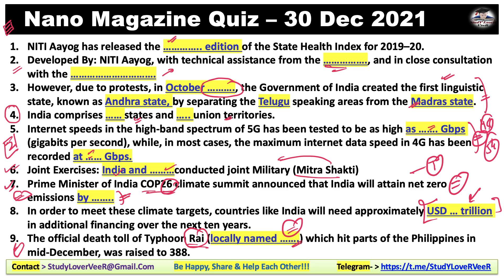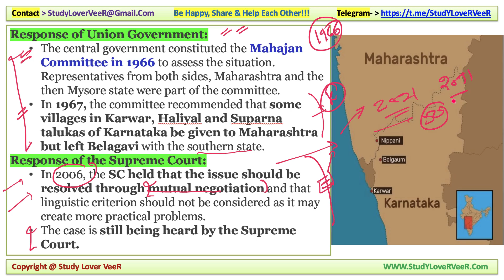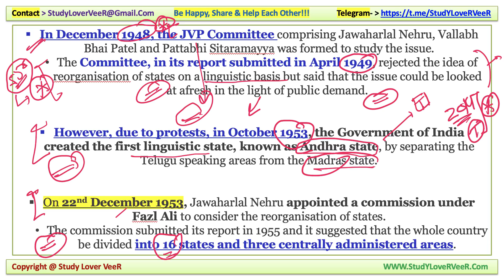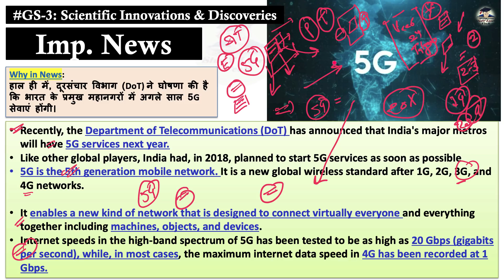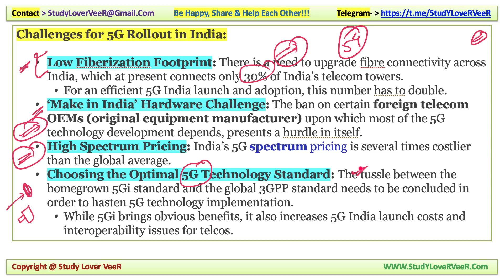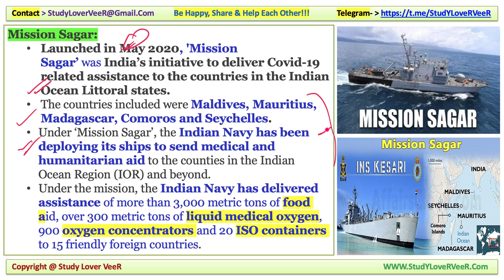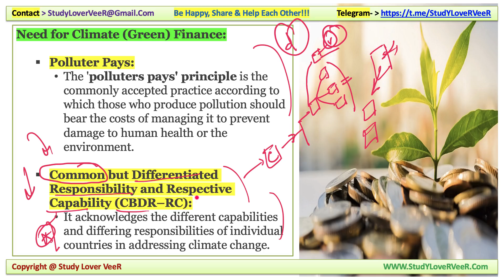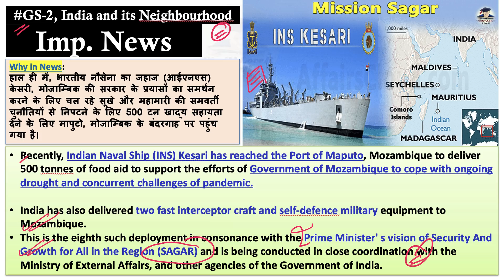Daily Current Affairs 30 December 2021, The Hindu Analysis, Indian Express, PIB News by Veer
Study Lover Veer Official App LAPTOP STAND
30 December 2021: Nano Magazine Discussion in Hindi and English is a Daily Current Affairs video lecture, which is covering important articles and editorials in the required depth mainly for UPSC/IAS, CDS, NDA, EPFO, State PSC, SSC, Banking, IBPS, RRB, RBI, SSC, CLAT Exams Preparation, and General Studies for all competitive examinations. In this video lecture, Study Lover Veer channel by Veer Talyan brings you Nano Magazine Analysis. The aspirants are advised to watch the entire video lecture for a better understanding of all the topics till the end.

UPSCPrelimsFocus - NanoMagazine PIBNews, Veer Talyan, Study Lover Veer, The Hindu analysis, The Hindu

Today Nano Magazine 30 December 2021 - Timestamps
00:00 - Motivational dose by VeeR
01:29 - Notification
02:09 - Today Quiz Question
IMPORTANT NEWS
05:49 - Imp News 1 - Belagavi - Dispute
23:16 - Imp News 2 - DoT - 5G
37:21 - Imp News 3 - Typhoon Rai - Philippines
40:07 - Imp News 4 - Mission sagar - Mozambique-India
45:21 - Imp News 5 - COP26 - net zero
54:10 - Imp News 6 - State Health Index - NITI Aayog
57:16 - Topic remaining
57:36 - Revision overview video
58:17 - Quiz Question & Answer
58:40 - Be Happy Share And Help Each Other

Thank YoU...VeeR